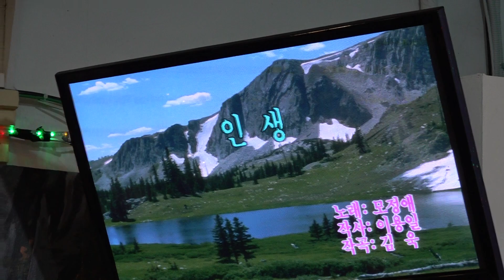가수 채희구 인생 뉴스타예술단정기공연 2019 12 27